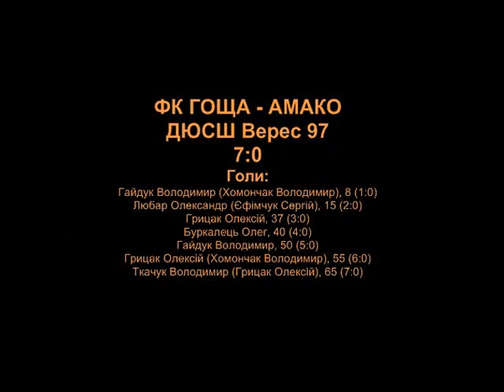ФК ГОЩА-АМАКО - ДЮСШ Верес 97. 13 тур. Зимова першість Рівне 2014.